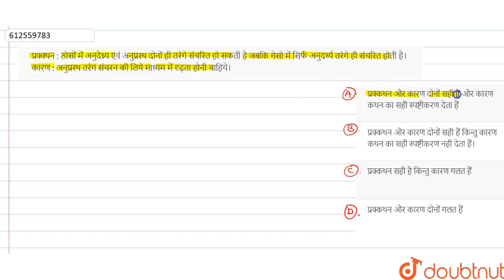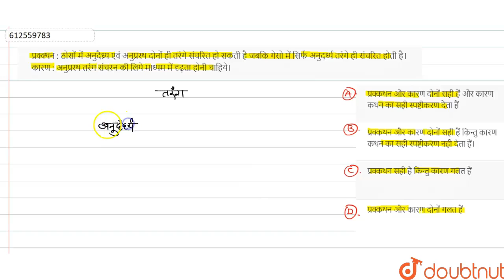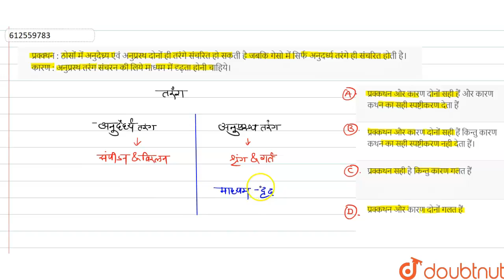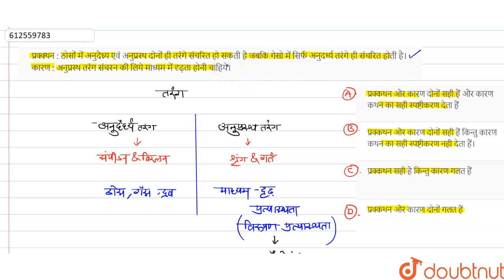प्रक्क्थन : ठोसों में अनुदैध्र्य एवं अनुप्रस्थ दोनों ही तरंगे संचरित हो सकती है जबकि गेसो में सि...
प्रक्क्थन : ठोसों में अनुदैध्र्य एवं अनुप्रस्थ दोनों ही तरंगे संचरित हो सकती है जबकि गेसो में सिर्फ अनुदर्ध्य तरंगे ही संचरित होती है। कारण : अनुप्रस्थ तरंग संचरन की लिये माध्यम में दृढ़ता होनी चाहिये।
Class: 12
Subject: PHYSICS
Chapter: ध्वनि एवं तरंग
Board:NEET

👉 Have Any Query? Ask Us.